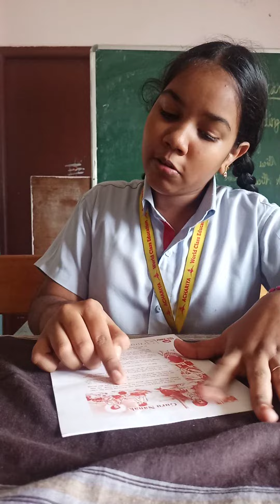Rani Lydia of grade 6 doing Crazy professor reading